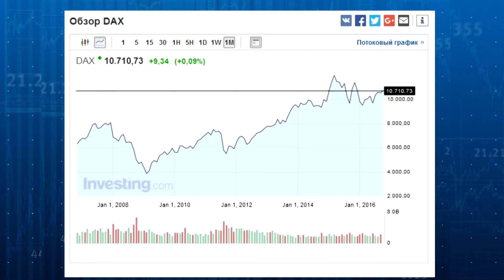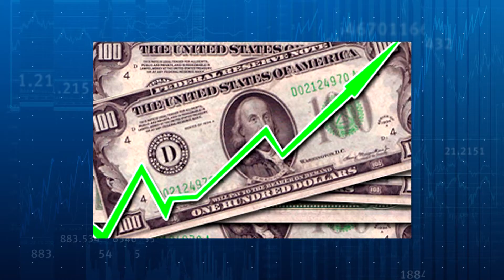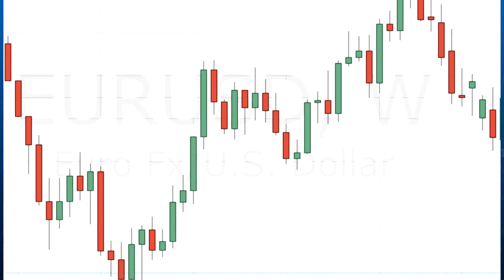Личные финансы 191 О мировом финансовом рынке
Выпуск посвящен вопросам функционирования финансового рынка в масштабах мировой экономики. Этот вопрос изучаем сквозь призму влияния этих процессов на экономику России